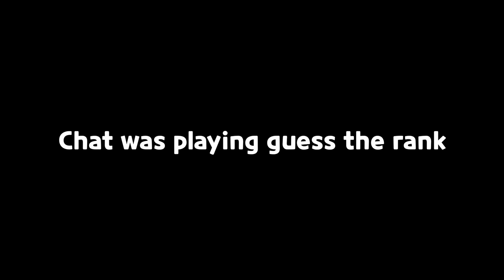Rank #1 Tank In-Depth Coaching Session (Guess his SR)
Viewers get to play "Guess my SR" in this coaching game. ZBRA offers Doomfist educational content for Overwatch 2. He thoroughly explains each play and Doomfist techs for viewers to improve their own Doomfist gameplay.